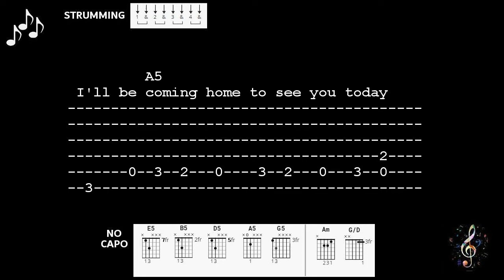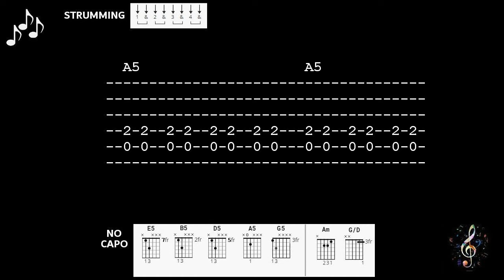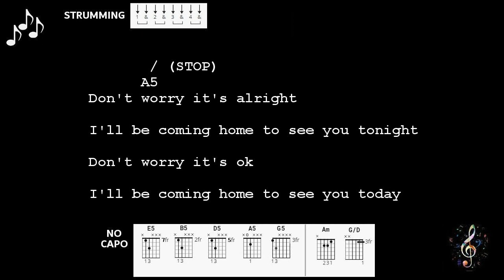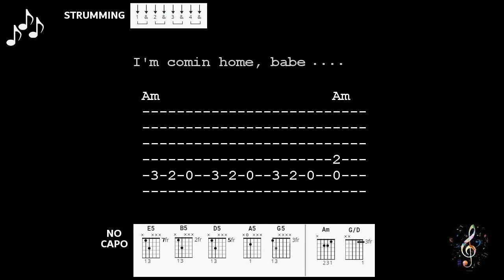Comin' Home by The Radiators - Guitar Power Chords and TAB and Lyrics ~No Capo~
Comin' Home
by The Radiators
Guitar Power Chords and TAB
and Lyrics
~No Capo~